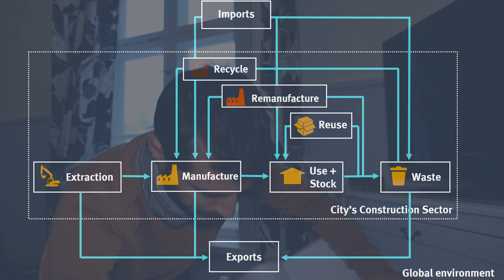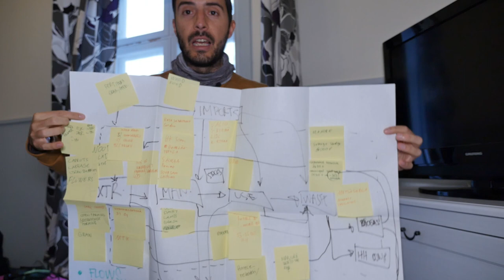Exploring circularity in the biomass and construction sector in Mikkeli, Finland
Within the framework of the H2020 project CityLoops, we explored the circularity of the biomass and construction sector in Mikkeli, Finland. In this video we show how we look for different pieces of information to construct a puzzle of flows/actors/infrastructure in order to best assess the circularity of these sectors.